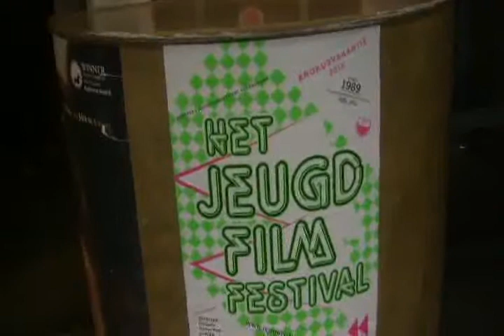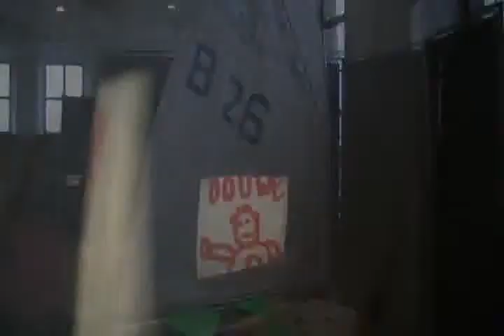Reportage radio rubel